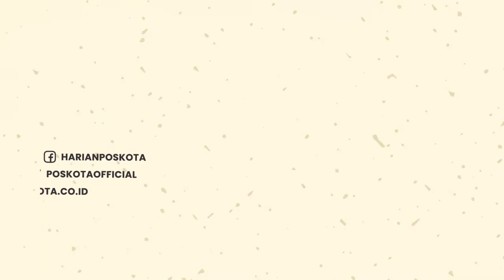Nah Kan! Sekelompok Pemotor Bersenjatakan Airsoft Gun & Celurit, Diamankan Polisi di Cempaka Putih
Patroli Perintis Presisi Polres Jakarta Pusat berhasil gagalkan & amankan sekelompok pemotor.

Sekelompok pemotor itu diduga membawa senjata tajam, mereka ditangkap di di Jl. Percetakan Negara, Cempaka Putih.

Peristiwa penangkapan ini terjadi pada hari Sabtu (6/8/2022).

Tim Presisi Jakarta Pusat berhasil amankan 5 motor, 8 orang & 3 Senjata tajam jenis celurit serta 1 AirSoft gun jenis Revolver.

Selanjutnya 8 orang beserta barang bukti diamankan di Polsek Cempaka Putih untuk pemeriksaan lebih lanjut.

-YPN-